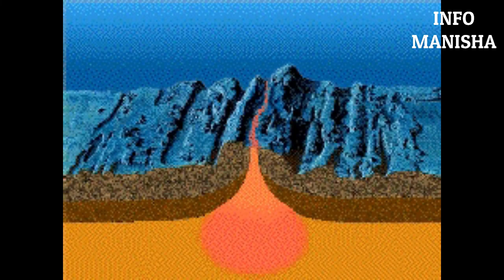महासागरों की गहराई में क्या क्या छिपा है | महासागरों के रहस्य | समुद्र के नीचे की दुनिया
महासागरों की गहराई में क्या क्या छिपा है | महासागरों के रहस्य |महासागरों के बारे में

हमारे महासागर पृथ्वी की 70 प्रतिशत से अधिक सतह को कवर करते हैं। इससे स्पष्ट होता है कि ये  marine environments पृथ्वी के लिए कितने महत्वपूर्ण हैं.
mahasagaron ke vishay me rochak tathya
mahasagaron ki sundar duniya
whai is inside the oceans
पूरी जानकारी के लिए कृपया पूरी वीडियो को अंत तक देखिये।

Darshko aapko is channel par science technology botany zoology,birds,biology,animals,countries,continents,amazing facts,curiosities tathya ityaadi se sambandhit sab jankari di jayengi jo aapke liye gyanvardhak hone ke saath manoranjak bh hongi.asha karti hoo aapko sab videos pasand ayengi.
Jai shri krishn